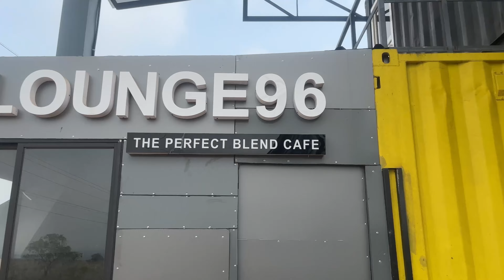🇧🇷BRAZIL Vs 🇵🇹PORTUGAL,ആര് ജയിക്കും ? (FIFA FEVER ⚽️) Highlights-2022| KERALA | football vlog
A friendly football match between college friends as team named portugal and brazil
glimpse of every events
turf football match
swimming pool
poolchallenge challenge hints
about the turf
Daily vlog content
Sunday vlog
 Match video highlights
raw sounds
Cr7 fan
Kids football glimpse
Bloopers